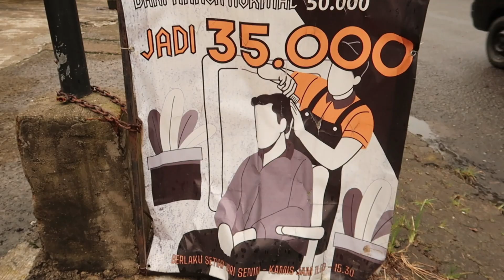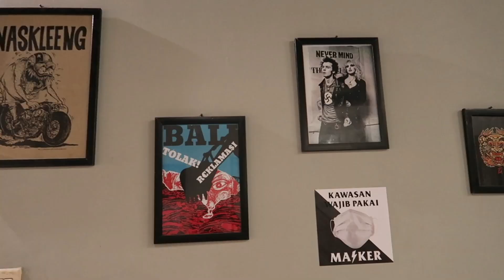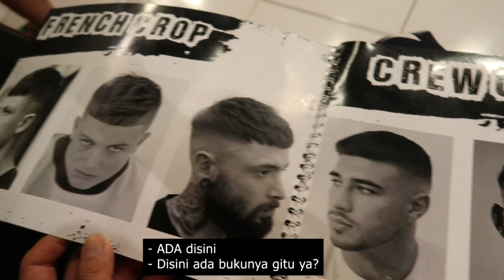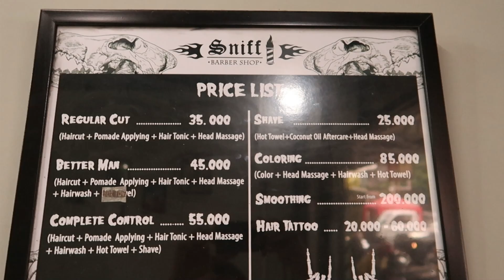SNIFF BARBERSHOP - BOGOR ( Barbershop Review) Tempat Potong Rambut Pria Keren Barbershop bagus bogor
kali ini aku bakal review tempat potong rambut di bogor yang bagus dan nyaman harga juga terjangkau yaitu adalah

SNIFF BARBERSHOP
Jalan Kolonel Ahmad Syam no 8 ( Sebelah Indomaret Flyover Pandu Raya Bogor Utara )